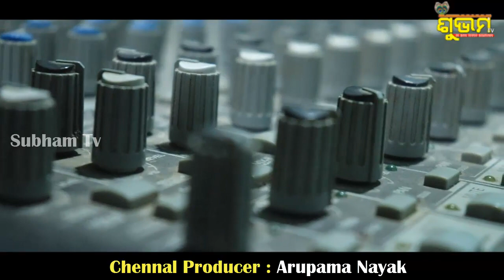Odiya sad song/singer Prachi pallavi/lyrices Nalini prava das/music Dinesh mallick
Odiya sad song/singer prachi pallavi/lyrices Nalini prava das/music Dinesh mallick/subham tv/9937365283